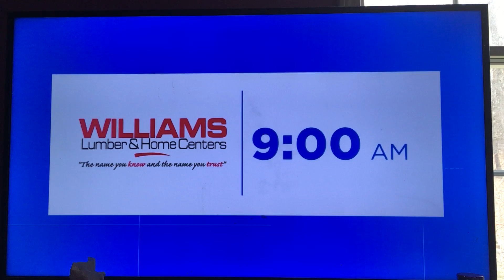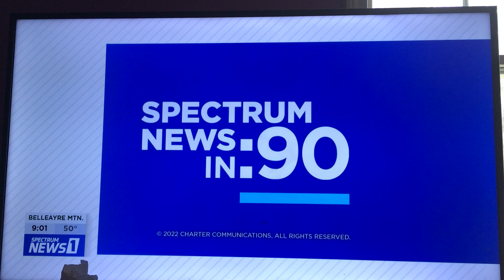Spectrum News 1 Intro